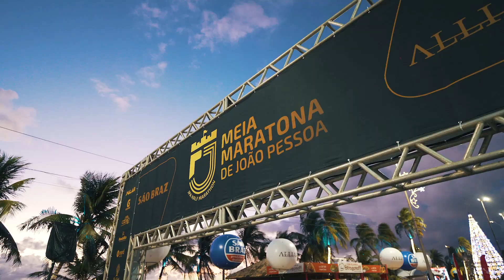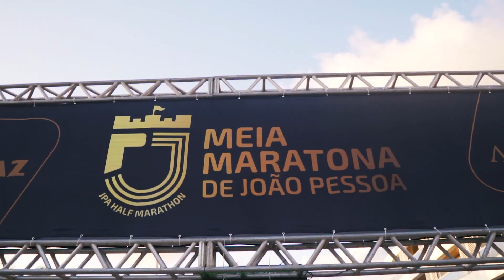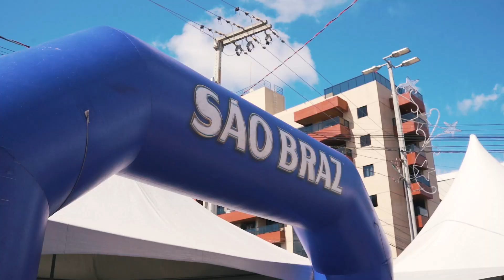MEIA MARATONA DE JOÃO PESSOA - 2023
Meia Maratona de João Pessoa no último domingo (19) reuniu cerca de 6 mil atletas

Evento esportivo impulsiona a economia na cidade, movimentando toda a cadeia do Turismo e de Serviços, com participantes vindos de todas as regiões do país

Cerca de 6 mil pessoas participaram no último domingo (19) da “Meia Maratona de João Pessoa”, a meia maratona mais rápida do Brasil, que ofereceu três modalidades de competição: 5km, 10km e 21km.

Os vencedores da meia maratona (21 KM) foram Sterphania Ayssila de Brito Izidio, do Rio Grande do Norte, que finalizou a prova com 1 hora, 30 minutos e 27 segundos, e Itanicio Vicente da Silva, do estado de Pernambuco, que concluiu a prova em 1 hora, 13 minutos e 49 segundos. O trajeto da prova teve início no Busto de Tamandaré e passou pelos bairros de  praias de Tambaú, Manaíra, Bessa e Intermares.

Além dos resultados esportivos, a Meia Maratona de João Pessoa tem um impacto importante na economia local. Os eventos de corrida de rua têm se tornado cada vez mais populares em João Pessoa, atraindo participantes de diferentes estados. A Meia Maratona reuniu atletas de diferentes regiões do país, vindos de estados como Paraná, Mato Grosso do Sul, Amapá, Acre, São Paulo, Rio de Janeiro, Goiás, Alagoas, Minas Gerais, Pernambuco, Santa Catarina, Ceará, Rio Grande do Sul, Rio Grande do Norte, Rondônia, entre outros.

O impacto econômico na cidade com a Meia Maratona foi estimado em cerca de R$ 15 milhões durante o final de semana, com base nos gastos dos 4,5 mil atletas e seus familiares, vindos de outras cidades, que estiveram em João Pessoa participando do evento. Um valor estimado de R$ 3,5 mil (em média) por cada grupo familiar.

"Eventos como a Meia Maratona de João Pessoa impulsionam o turismo local ao demandar hospedagens, alimentação e transporte para os participantes. Isso também aquece o comércio, com corredores e acompanhantes frequentando restaurantes, lojas e shoppings. No longo prazo, a necessidade de infraestrutura e novos leitos para os eventos impulsiona o setor de construção civil. Além disso, essas corridas promovem a cidade como destino esportivo, atraindo eventos futuros e fortalecendo toda a cadeia de turismo e serviços. Reconhecer o potencial desses eventos é crucial para governos e entidades locais apoiarem e promoverem o esporte na cidade”, afirma Olie Martins, organizador do evento.

A competição foi uma realização da Run Eventos e Zenite Esportes, responsáveis também por organizar a Jampa RUN (@jamparun), a Volta Ciclística de João Pessoa (@voltaciclisticadejoaopessoa) e a Maratona de João Pessoa (@maratonadejoaopessoa). O evento contou com patrocínio da São Braz, Alliance, Polar, Colégio Lourdinas, Uniesp, Mais Cabello, Pé de Fruta, Meggashoes, Nord Hotéis, Reabilyta Fisioterapia e Gatorade.

Resultados
Categoria 21km:

Feminino:
Sterphania Ayssila De Brito Izidio (01h30m27s)
Daiana Justino Dos Santos (01h30m31s)
Maria Jose Felipe Neto (01h32m31s)
Yasmin Da Silva Farias (01h33m26s)
Perla Andrade Faustino Da Silva (01h34m30s)

Masculino:
Itanicio Vicente Da Silva (01h13m49s)
Leandro Augusto De Souza (01h15m39s)
Jorge Luiz Lutero De Sousa (01h19m09s)
Carlos Antonio Firmo De Moura (01h20m29s)
Batista Ferreira (01h21m03s)

Categoria 10km:

Feminino:
Rosicleide Silveira Alves (41m11s)
Lindalva Maria Galdino De Lima (42m24s)
Maria Juliana Souza (42m56s)
Elisandra Nunes Dos Santos (43m23s)
Maria Vanuzia Dos Santos Silva (44m12s)

Categoria 5km:

Feminino:
Sandra Souza (19m21s)
Rosana Nunes (19m27s)
Ana Maria Dos Santos Pereira (20m52s)
Edivania Da Conceicao Nogueira (21m43s)
Fernanda De Araujo Paz (21m52s)

Masculino:
Andre Luiz Goncalves Da Silva (15m39s)
Alexsandro Tenorio Da Silva (15m59s)
Lucas Henrique D Arruda (16m35s)
Celio David Vicente De Souza (16m42s)
Eglicio Linhares Avelino (16m43s)